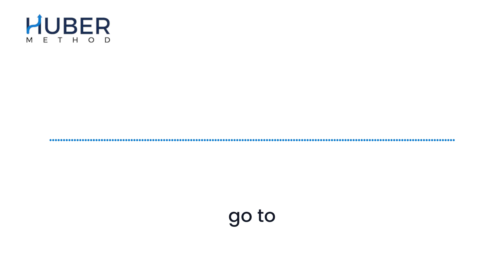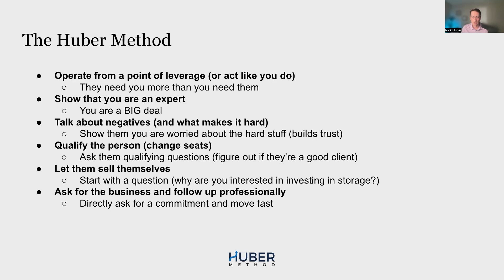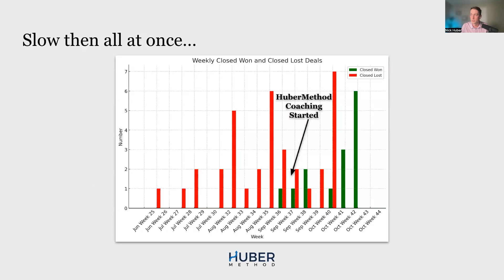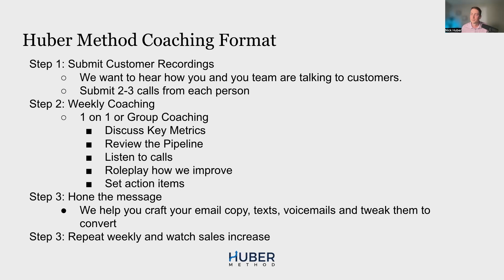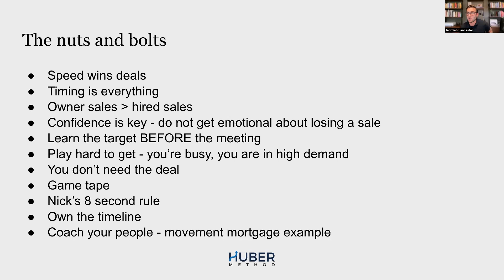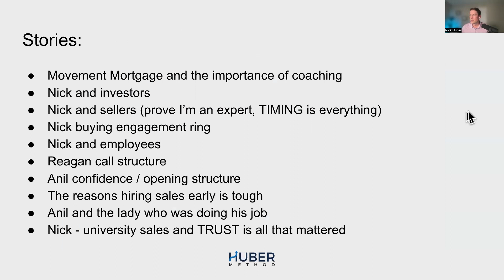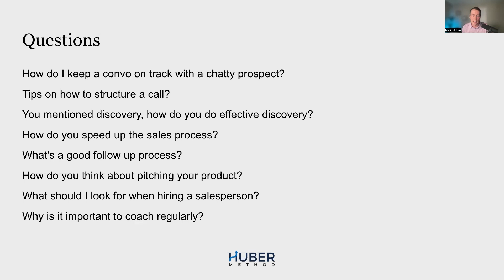How To Sell | Huber Method Workshop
This video is from a workshop I did on How to Sell. My business partner Jerimiah and I discussed the fundamentals of sales including:

-Why speed wins deals.
-Why timing is everything.
-Why owner sales is better than hired sales for your first $1M in revenue.
-Why confidence is key and how to build it.
-How to qualify the target BEFORE a meeting.
-How to use “Game tape” to improve your sales.
-Nick’s 8 second rule to build trust in a single sentence.
-How to own your sales timeline and CLOSE.
-How to follow up the right way
-How to coach your people to improve